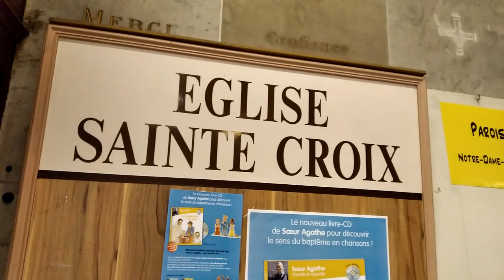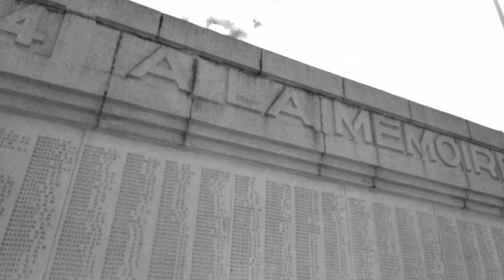Dans les rues de Nantes - harmonica diatonique Bb - The Meaning Of Your Smile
Petit clip souvenir de la ville de Nantes, que l'élève harmoniciste Jean-Yves m'a fait découvrir. La musique est une composition que j'ai créée essentiellement pour mandoline, violoncelle, saxophones & harmonica inspirée par la ville, que j'ai appelée The Meaning Of Your Smile.

🎵 HARMONICA 🎵

🎵 TOUS INSTRUMENTS 🎵